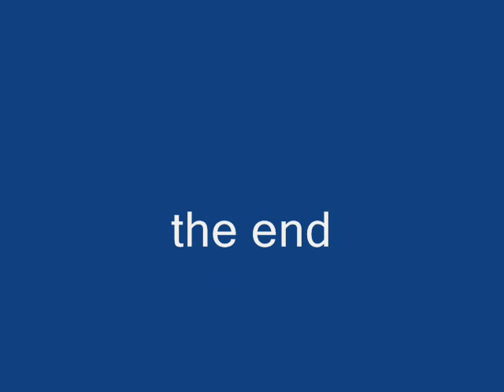derby county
if u support derby watch this vid